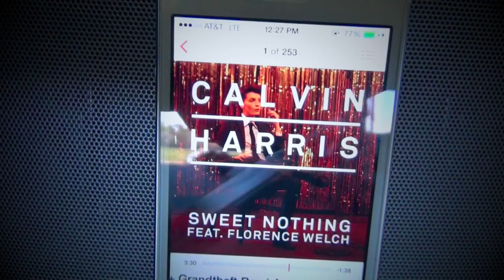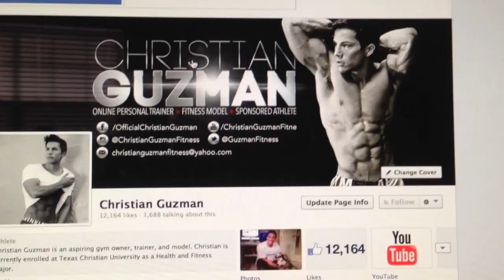Complaints & Compound Movements...